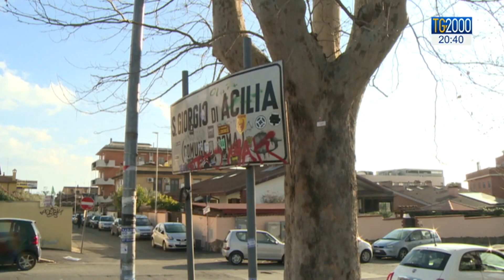Allarme minori, record baby criminali. Adolescenti sempre più violenti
È record di baby criminali. Nuovi dati del ministero della giustizia parlano di adolescenti sempre più violenti. Il servizio di Leonardo Possati